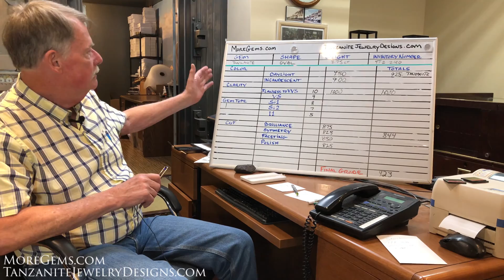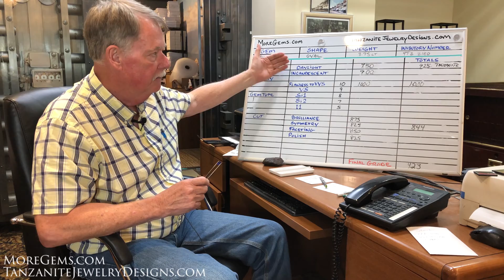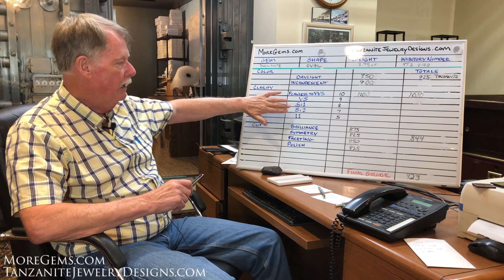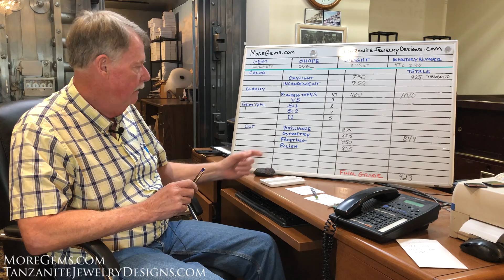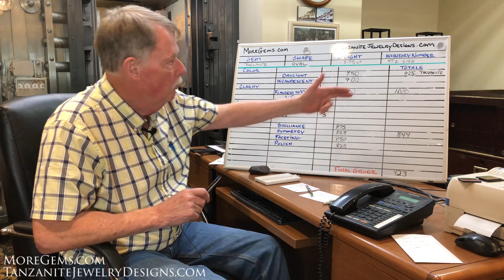Gemstone Grading System | Explained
-- This video details our new grading system that was developed by Steve Moriarty in association with Tanzanite Enthusiast & Graduate Bachelor of Science, Electrical Engineer (1970 Auburn University, with Honors), Mike Dunn. This is our own unique system that we have been using to give our customers a clearer idea of the overall quality of gem that they are purchasing. The grading is a 1 - 1000 system, with 1000 being the top overall quality.

Also available to see in person at Moriarty's Gem Art Store at 126 South Main Street, Crown Point, Indiana. We're located in the hub of Northwest Indiana on the downtown Square.